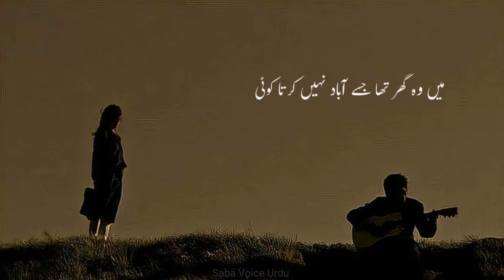Dil mein | Shayari | Sad Shayari | Heart Broken | Alone | Aesthetic Poetry